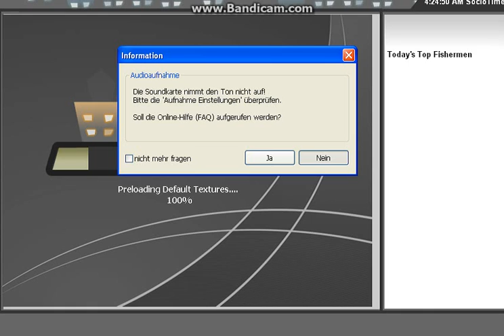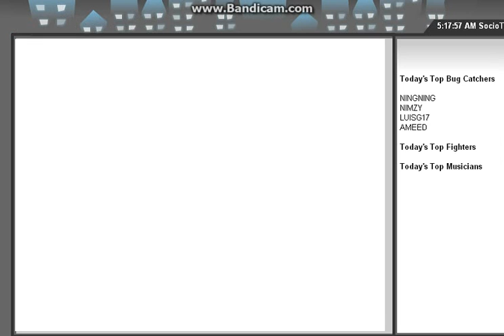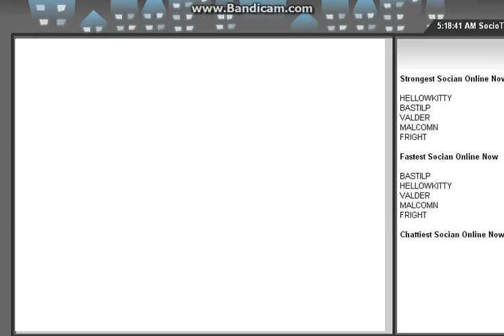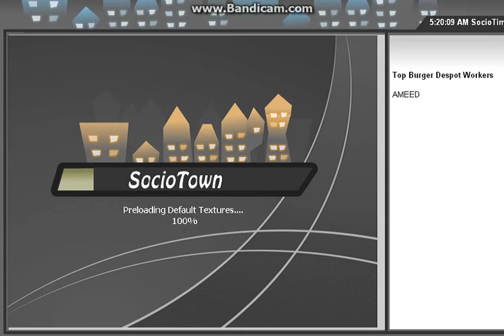Let's Show SocioTown Teil 1